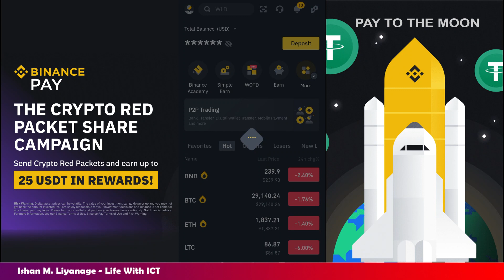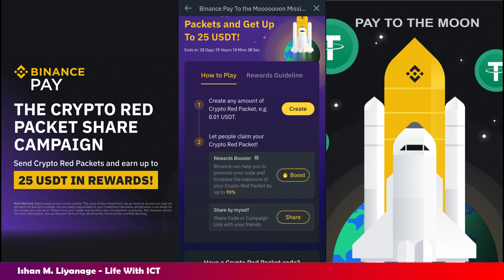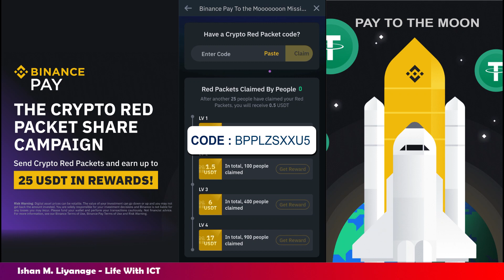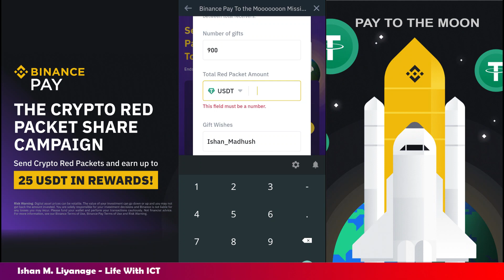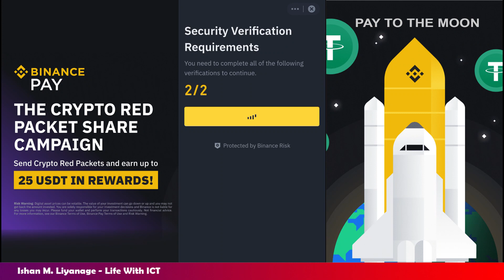25 USDT FREE | Binance Pay to the Moon Campaign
"Binance Pay to the Moon Campaign: Accelerating Crypto Adoption to New Heights!"

Welcome to our thrilling YouTube video, where we explore the revolutionary "Binance Pay to the Moon Campaign" – a game-changing initiative propelling crypto adoption to unprecedented heights!

🚀 Liftoff to the Moon: In this video, we unveil the cosmic journey of Binance's groundbreaking campaign that's redefining the way we use cryptocurrencies in everyday life. Witness the launch of Binance Pay, a seamless and secure payment solution designed to take digital finance to the moon and beyond!

💫 Empowering Crypto Payments: Discover how Binance Pay revolutionizes transactions, making them faster, more convenient, and borderless. We'll delve into the user-friendly features that empower users to send, receive, and spend crypto with ease, opening doors to a new era of financial freedom.

🌌 Crypto for Daily Life: Join us as we highlight real-world use cases of Binance Pay, enabling crypto enthusiasts and newcomers alike to embrace the power of digital assets in their daily transactions, from shopping to dining, travel, and much more.

🛡️ Security & Peace of Mind: Rest assured that security remains a top priority as we delve into the robust safety measures integrated into Binance Pay, ensuring every payment is conducted with peace of mind and complete protection.

💡 Global Reach: Witness the expanding ecosystem of Binance Pay as we explore its growing acceptance among merchants worldwide, breaking down barriers to crypto adoption across borders and cultures.

Join us as we embark on a thrilling ride into the future of crypto payments with Binance Pay. Be part of the cosmic transformation that's taking crypto to new heights and propelling digital finance into the stratosphere! 🌙🛰️

Ishan M. Liyanage
(ICT & Computer Lecturer)
(Professional Graphic Designer, Editor, Tutor & Lecturer)
(Chairmen at SLPDC Org. - Sri Lanka)